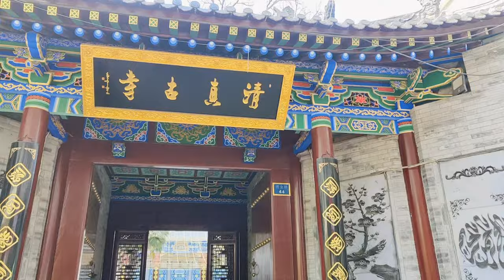Ramadan Kareem 2024 with Chinese Muslims | Ramadan Bazar 🇨🇳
Ramadan in China 2024 | Jumma prayer| Ramadan Bazar
Ramadan bazaar in China 2024
Ramadan with Chinese Muslims
How Chinese Muslims celebrating Ramadan in China
Chinese Muslims in Ramadan
Muslims in China

For more search :
Ramadan in China 2024 | Ramadan preparation 2024